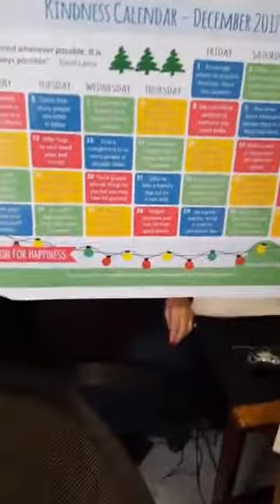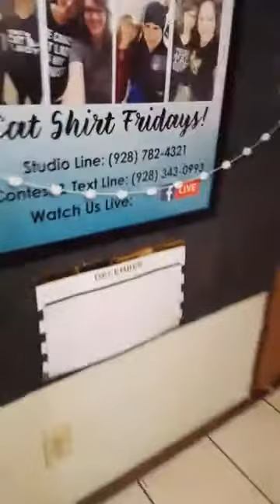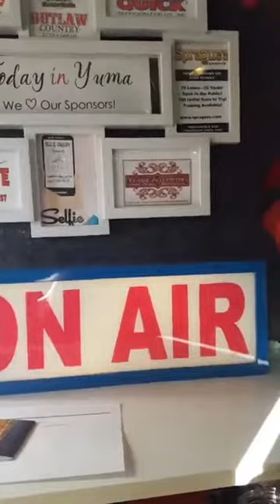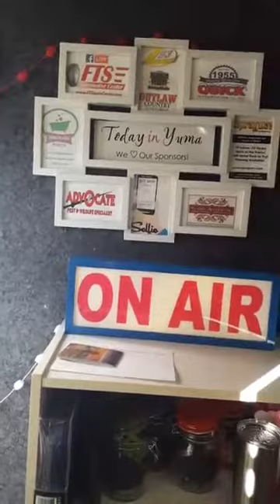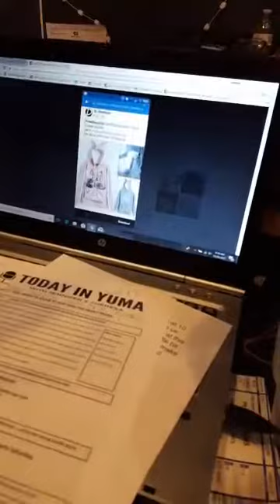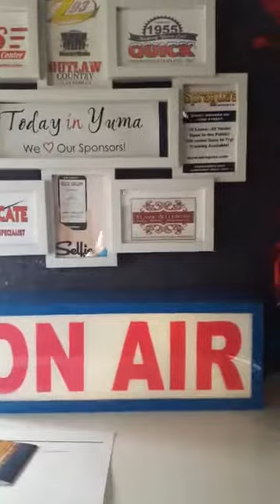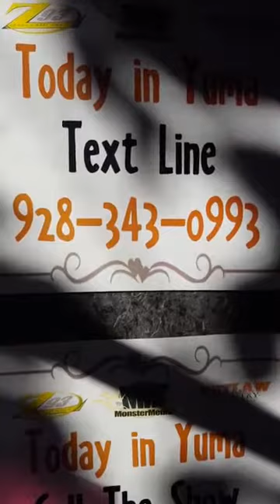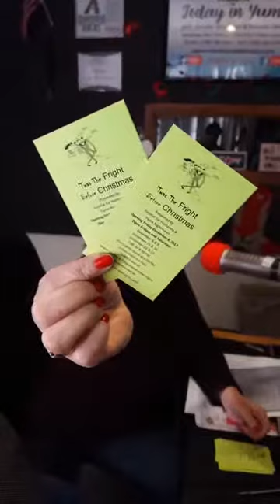TODAY IN YUMA 12/20/17